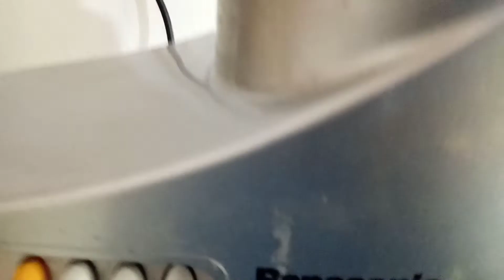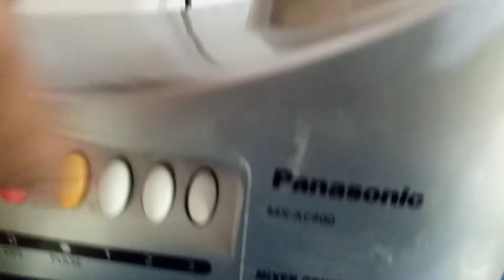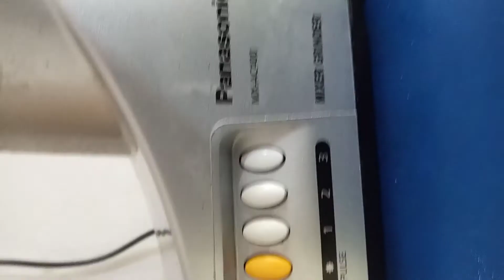দুনিয়ার সবচাইতে সহজ উপায়ে তৈরি Custard পাউডার।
গুঁড়ো দুধ
গুঁড়ো চিনি
করন ফ্লাওয়ার
ফুড কালার
সব একসাথে মিক্স করে নিলেই তৈরি custard powder
 কেউ চাইলে ভ্যানিলা এসেন্স মিশাতে পারেন।